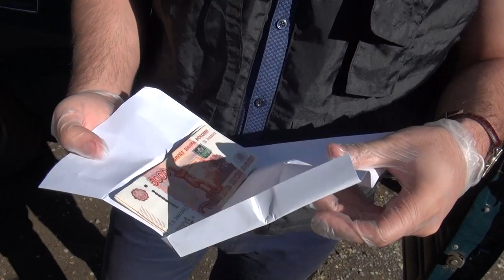В Саратове за взятку сотруднику УФСБ задержан менеджер сотовой связи